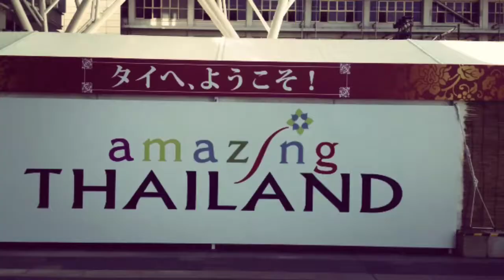ふくこいアジア祭り2013/10/12 博多駅前ひろば